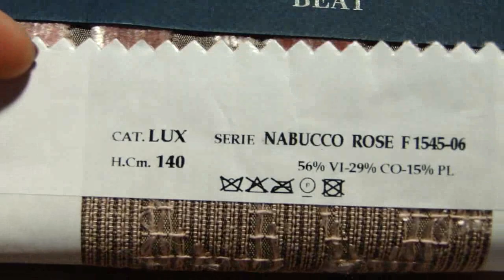Ткань F1545-06 (Кат. Lux) - spexi.ru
Ткань F1545-06 (Кат. Lux)